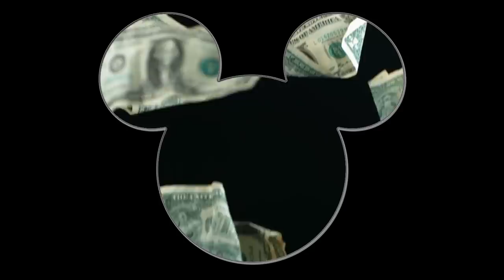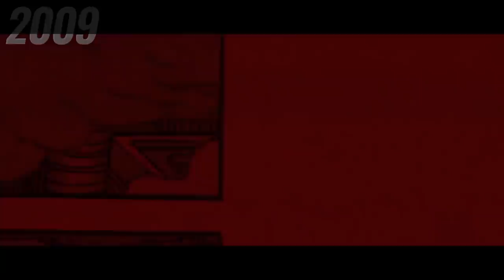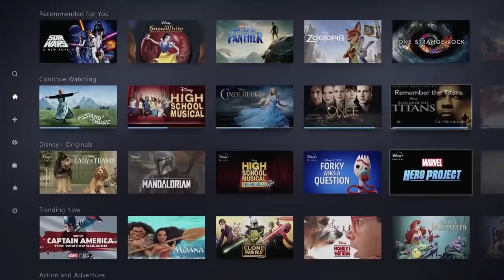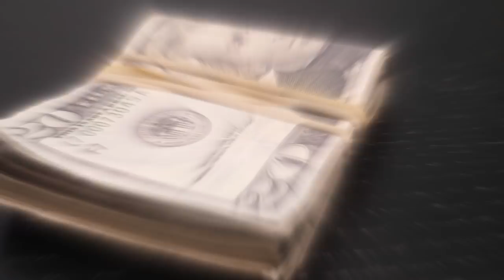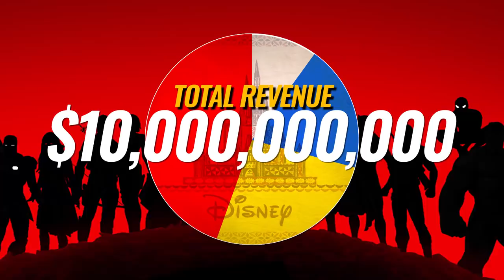How Much Money Does Disney Make Every Second?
Ever wonder just how rich is Disney with all the companies they own? Well, the exact amount they make every 1 second will definitely amaze you. From successful movies like Marvel's Avengers, to Disney toys for kids, the millions they make will make you question everything about life.